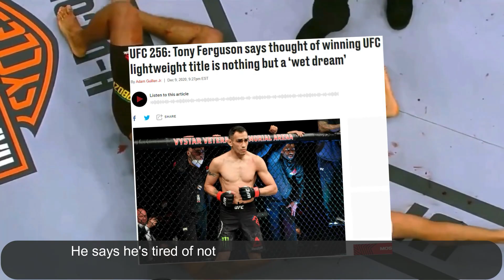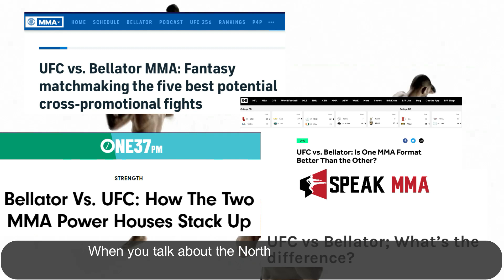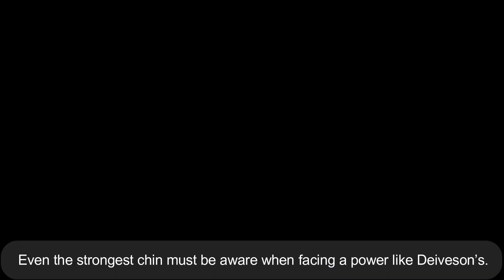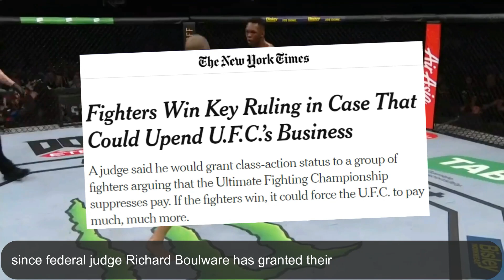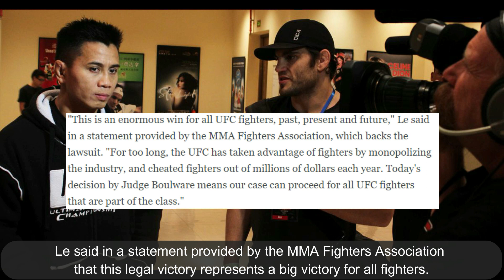Dana White RIPS Bellator MMA! Tony Ferguson TRASHES Conor McGregor & Khabib, Moreno Vs. Figueiredo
🔥Do you think Bellator MMA is close competition with the UFC? 😎

UFC president Dana White took a shot at Bellator MMA. White affirmed that “there’s much better promotions all over the world” when it comes to fighter talent.

     Bellator MMA is known to be the UFC’s main competition. When you talk about the North American MMA scene, UFC and Bellator MMA are without a doubt the first two names that come up.
      Although the UFC is still the top promotion by far and has been for many years, Bellator MMA never stopped competing and maintaining their position as the second best promotion in mixed martial arts. In fact, Bellator MMA recently signed former UFC heavyweight fighter Anthony Johnson showing once more that they mean business.

     Dana White doesn't seem to worry much about Bellator though. In an interview with TSN’s Aaron Bronsteter, Dana assured that Bellator does not bring the slightest worries to his head. White even said that Bellator can’t even compare to other MMA shows around the globe when it comes to mixed martial art promotions outside of the UFC.
     Tony "El Cucuy" Ferguson has been one of the top fighters in the UFC lightweight division for a long time, he even won The Ultimate Fighter. And that's not all, before his loss against Justin Gaethje in May, he was on a 12-fight winning streak.

     So with all of this in mind, UFC fans often wonder: Why hasn't he gotten a chance to fight for the undisputed UFC lightweight championship? And also, why was it so hard to find an opponent for Tony and get him back in the Octagon? Could it be that fighters are scared of facing him?
Ferguson recently talked about the UFC lightweight title and took some shots at the fighters that he thinks have avoided him, for example, current lightweight champion Khabib Nurmagomedov and former title holder Conor “The Notorious” McGregor.

     A group of former UFC fighters that has been suing the UFC recently scored a key legal victory on Thursday since federal judge Richard Boulware has granted their lawsuit class-action status.
The antitrust lawsuit goes all the way back to 2014, initially started by former UFC competitors Cung Le Jon Fitch and Nate Quarry. The fighters filed against the UFC’s parent company.
     The lawsuit claims the Ultimate Fighting Championship has abused its monopoly power in the mixed martial arts market, minimizing the fighters’ pay check.

     The main event for UFC 256 will be between Deiveson Figueiredo and Brandon Moreno. These are some things to keep in mind before and during the match:
     On one side you have Moreno, who had stepped onto the UFC as a grapple-first fighter, but later on has shifted into a more versatile and complete striking threat.
     Still only 27 years old, Moreno has been showing almost-unshakable composure, and he’s always determined to finish the fight stronger than his opponent.
     Brandon Moreno has always been a fan of the left hook but does a much better job of controlling both his timing and targets working them off with a jab. Another thing to keep in mind is Moreno’s tendency to throw kicks when he feels in stride.
     Even though Moreno seems to have a strong-solid chin, he would be playing with fire if he leans  too much on that strategy with Figueiredo. Even the strongest chin must be aware when facing a power like Deiveson’s.

Dana White, Bellator MMA, Tony Ferguson, Conor McGregor, Khabib Nurmagomedov, UFC Lawsuit, Brandon Moreno, Deiveson Figueiredo.